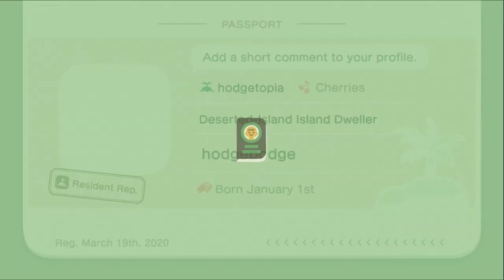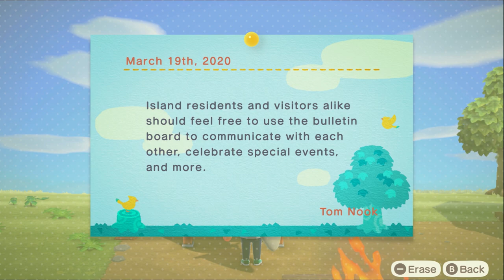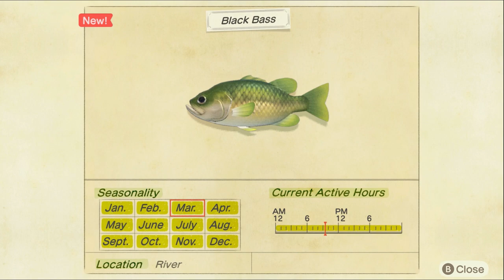Animal Crossing: New Horizons - Let's Play Ep 2 - CRAFTING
Let's get crafting and collecting, learning our way around the island and finding what local critters can be found!